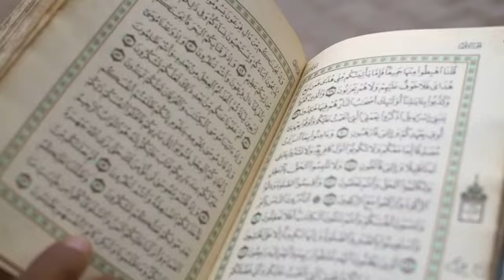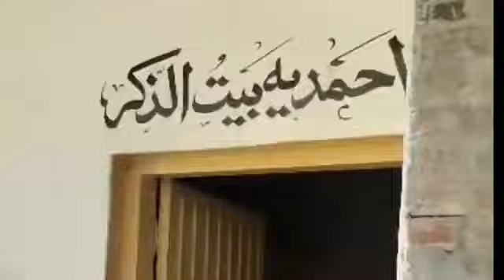Hamari Eid Tab Ho Gi - Sitarah Chaohdari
Words: Hamari Eid Tab Ho Gi.
Voice: Sitara Chaohdari.
Poet: Maqsood Ahmad Naseem.
Video: Ishaq Aajiz TV.